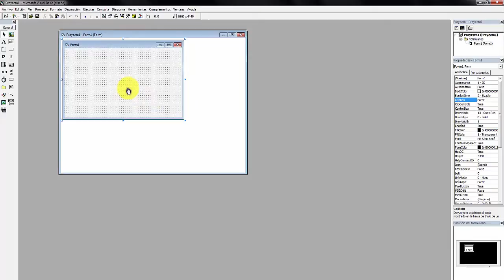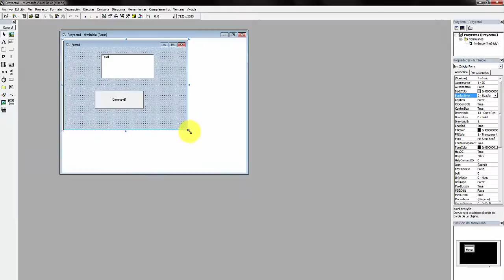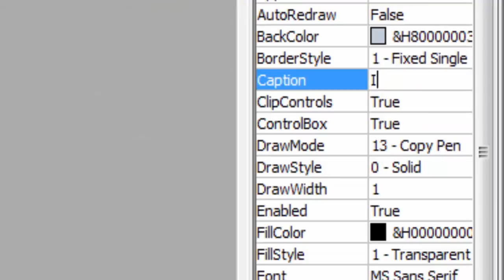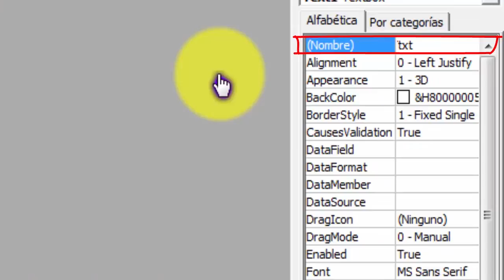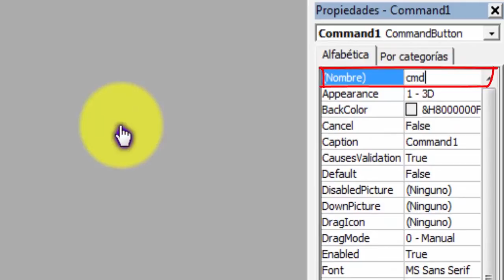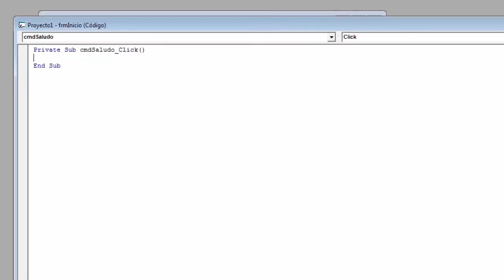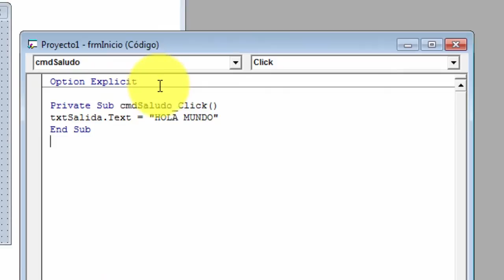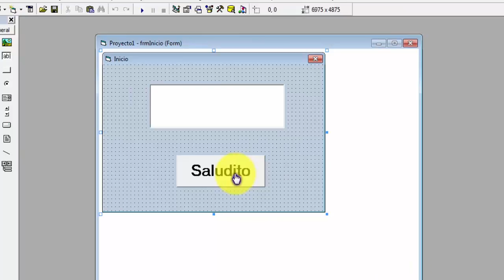MiniCurso: Microsoft Visual Basic 6.0 - Clase 2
Continuamos con nuestro mini curso de VB6.0, hoy aprenderás a crear tu primer programa, el típico HOLA MUNDO, se hará realidad desde la aplicación VB.